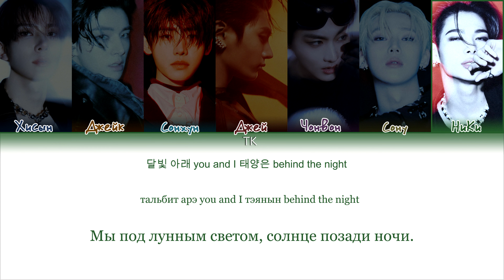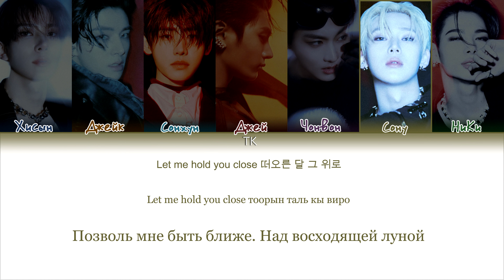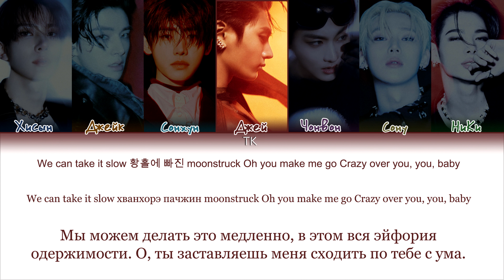ENHYPEN Moonstruck [ПЕРЕВОД НА РУССКИЙ/КИРИЛЛИЗАЦИЯ Color Coded Lyrics]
• Артист: ENHYPEN
• Песня: Moonstruck
• Альбом: ROMANCE : UNTOLD
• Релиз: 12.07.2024